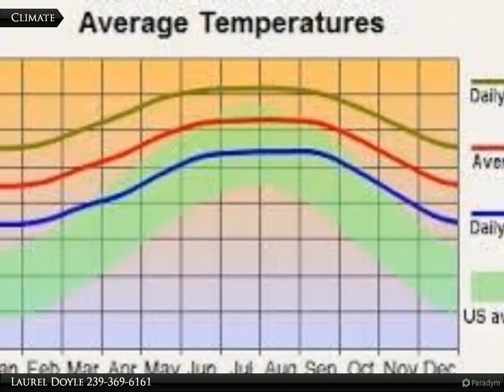Coldwell Banker Preferred Properties - 3200 63rd St. W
3200 63rd St. W

Beautiful corner property awaiting your dream home or investment property. This property features desirable northern exposure. Close to Buckingham and Sunshine Blvd. Call today!

Laurel Doyle
Coldwell Banker Preferred Properties